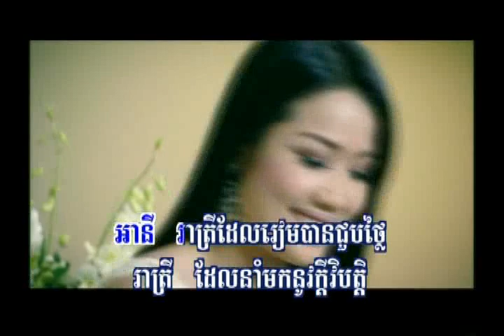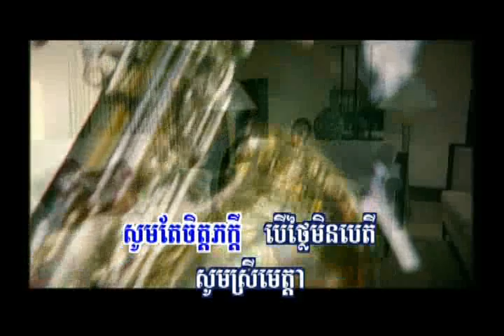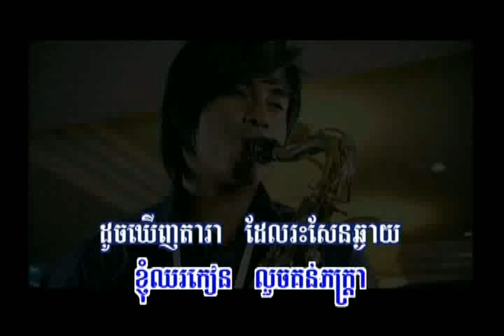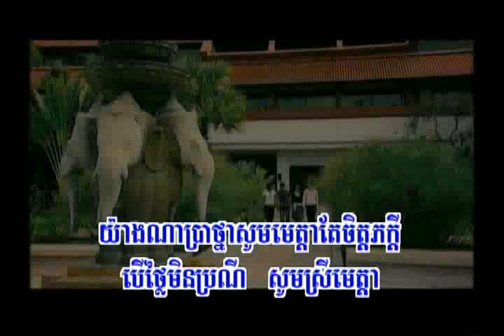Ah Ny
Preab Sovath